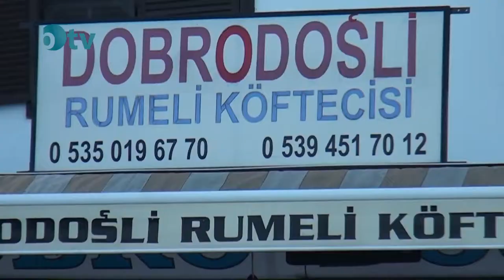Dobro Doşli Rumeli Köftecisi İğneada Kırklareli